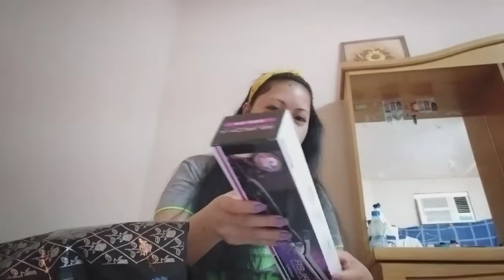Unboxing|OrderOnline|juliebee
fb pages (Juliebee vlog)
Fb account (julie bee)